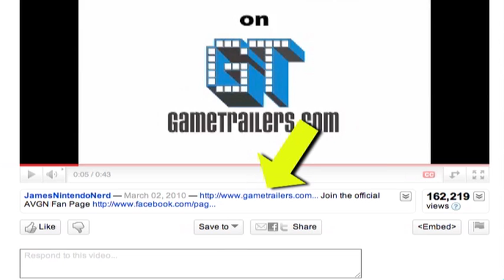TRAILER - R.O.B. - Angry Video Game Nerd - Cinemassacre.com